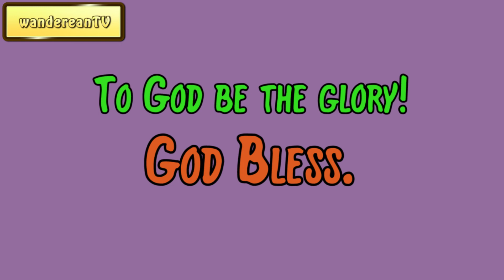Christians, Temples of the Living God || George Whitefield’s Sermon